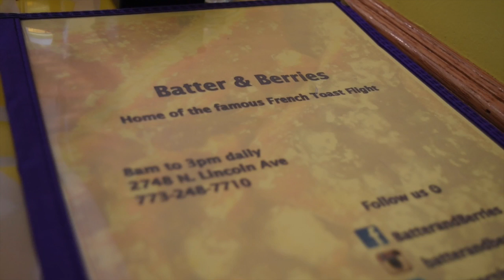FriYAY Sept 16th Batter & Berries and SOMI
I went to see Somi @ The Promontory Friday.
Batter & Berries was SOOO good!
Click for Good Food and Good Vibes